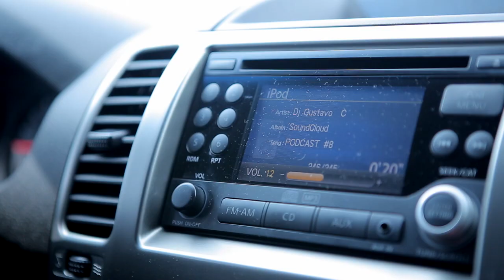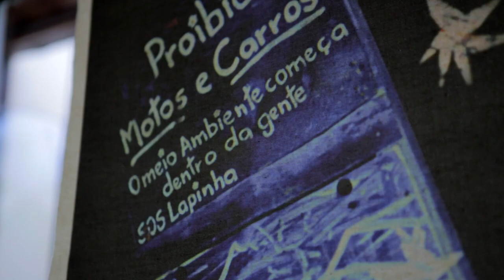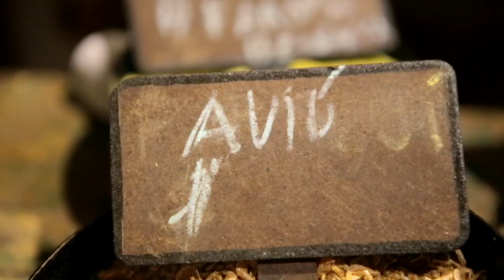O Fim Está Próximo | VG - André Mifano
Encerrando a série de Visitas Gourmet de 2013, Thiago Castanho recebeu, no Remanso do Bosque, o chef paulistano André Mifano. A parceria resultou num jantar com o tema "O fim está próximo".

Mifano comanda o Vito, restaurante de cozinha italiana e suas receitas já lhe renderam o prêmio de chef revelação. O evento  aconteceu no dia 14 de dezembro.